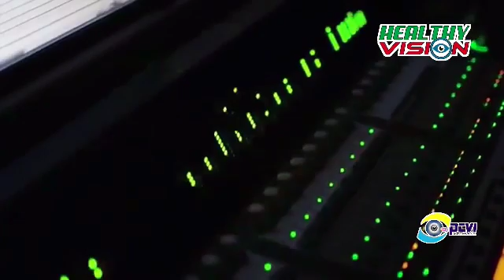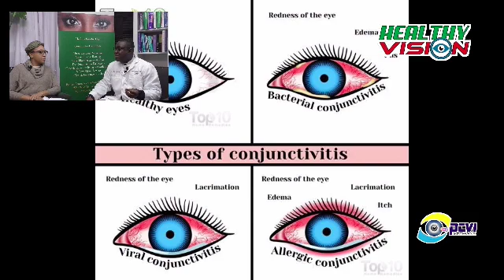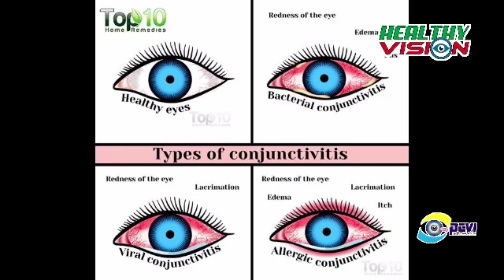HEALTHY VISION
EDUCATION OF VISUALLY IMPAIRED